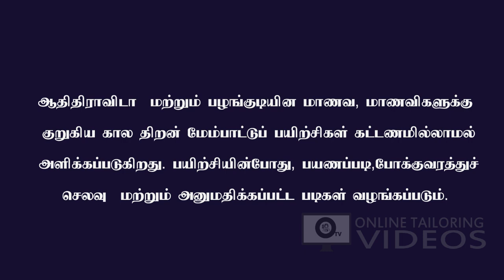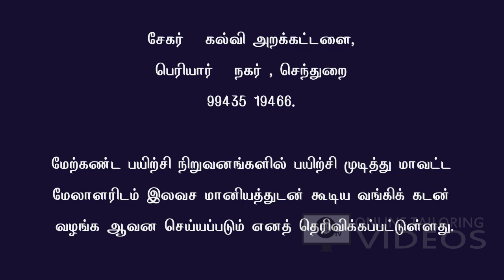தமிழக அரசின் இலவச தையல் பயிற்சி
இலவச திறன் மேம்பாட்டு பயிற்சி பெற விண்ணப்பிக்கலாம்